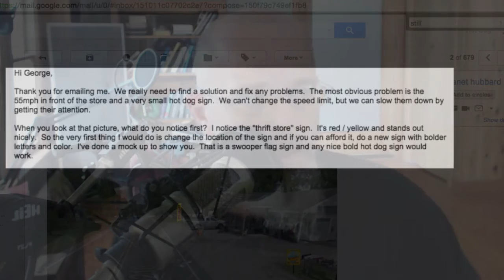Hot Dog Vendor Location Problems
This hot dog vendor wrote in about his troubles.  He has no walking traffic to speak of and is attempting to pull people off of a busy highway.  I share some marketing tactics I'd use and share some other ideas for helping him.